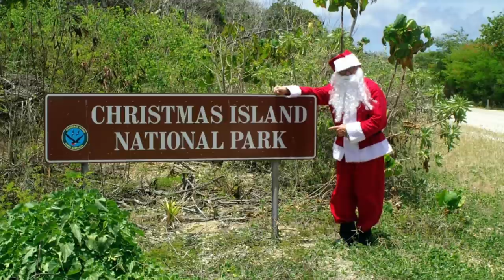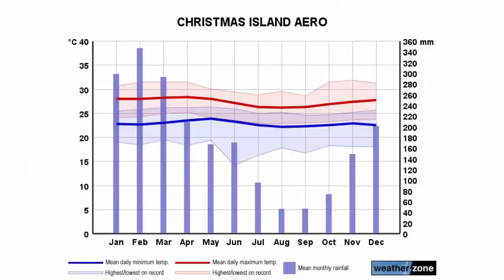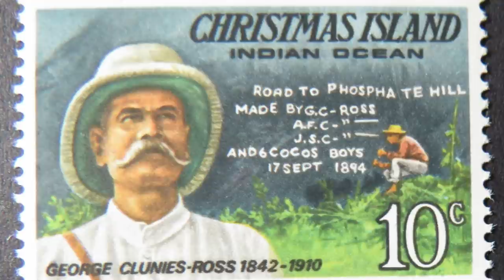Co skrywa WYSPA BOŻEGO NARODZENIA? ◀🌎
Dlaczego w przeszłości była szalenie ważna dla Wielkiej Brytanii, Japonii oraz Australii?
Jakie były jej losy i jaki skarb krył się w jej wnętrzu?

❤️ PATRONITE
Dzięki Tobie będą powstawały kolejne filmy.

SPIS TREŚCI
00:00 Wyspa Bożego Narodzenia
01:37 Gdzie leży Wyspa Bożego Narodzenia?
05:25 Historia Wyspy Bożego Narodzenia
09:11 Rywalizacja o wyspę
13:06 Japońska inwazja
18:22 Singapur vs Australia
20:55 Kasyno, port kosmiczny i migranci
23:01 Terytorium zewnętrzne Australii
24:23 Ludzie na wyspie
25:36 Kolej
26:55 Przyroda
27:31 Kraby na Wyspie Bożego Narodzenia

❓ NAJCZĘŚCIEJ ZADAWANE PYTANIA + konwencja kanału